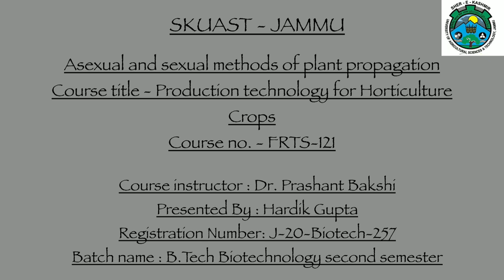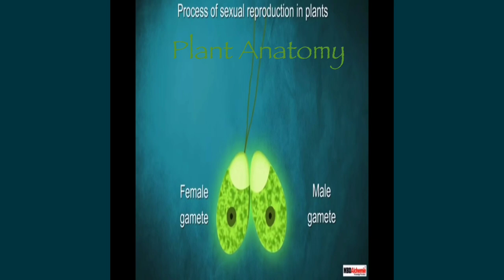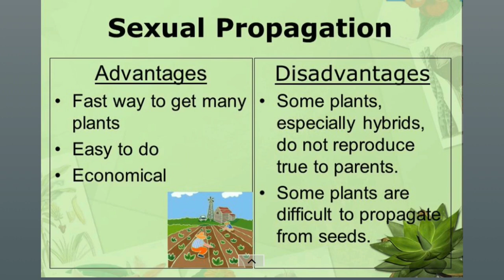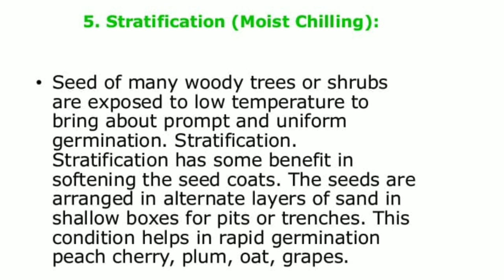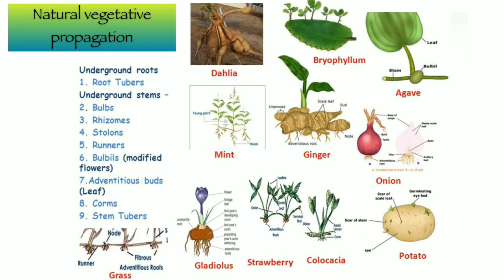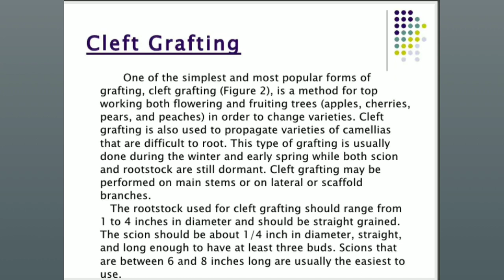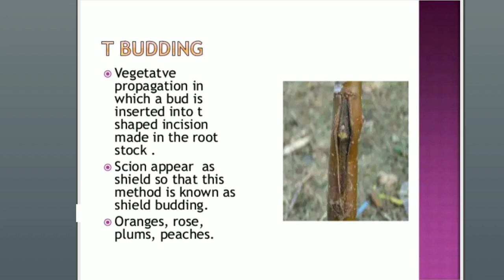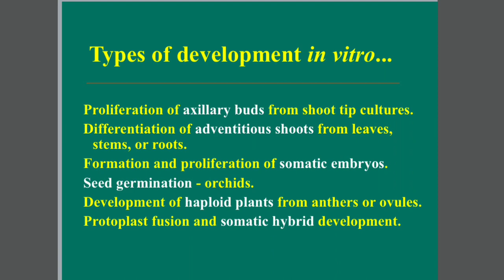Sexual and Asexual methods of Plant Propagation by Hardik Gupta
Mr Hardik Gupta student of B.Sc (Hons) 1st year Biotech presented Sexual and Asexual Propagation fruit plants which is the part of his FRTS 121 course. Being a UG student he made very nice presentation and I appreciate him for this. I request you all to kindly drop comments and encourage the students by showering your blessings on him. This is my second year of Online classes and I feel satisfied with the involvement of students. This lecture will be helpful for Horticulture students.

All the best to him.